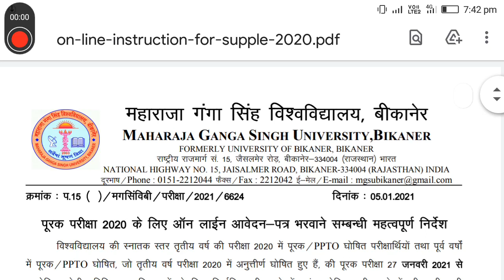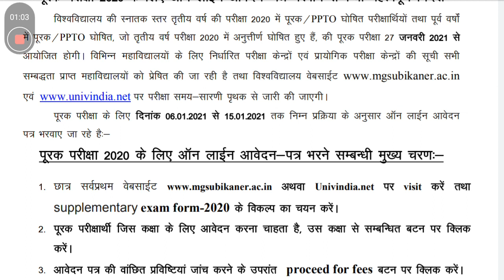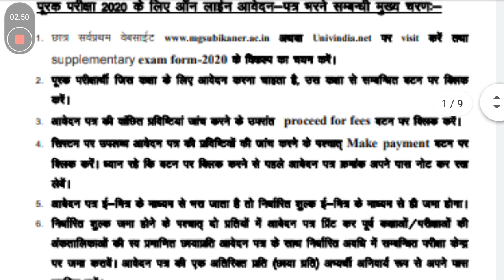Mgsu supplementary admission form 2020 || mgsu supplementary exam date 2020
प्ररायोगिक परीक्षा की दिनांक =18/1/2021 से 25/2021 है